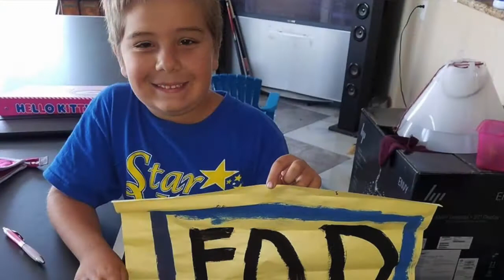Choose the UN in your approach.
Children's Tumor Foundation President and Chief Scientific Officer Annette Bakker speaks about ending neurofibromatosis (NF) by choosing the UN in your approach in two speeches: celebrating NF patients at CTF's New York Gala, and accepting a RARE Champion of Hope Award presented by Global Genes, both in fall of 2017.

Read more about UN on the CTF blog Then, download the poster, fill in the UN that describes you ... and tell the world about it! Take a photo, post it on social media, and tag @childrenstumor and EndNF!